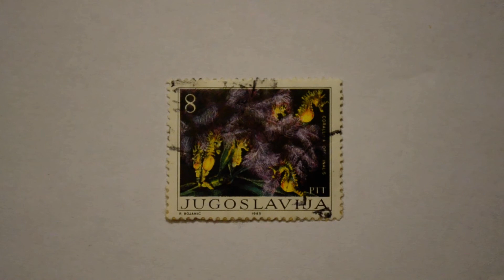Postmark YUGOSLAVIA 1985 8 R Bojanic